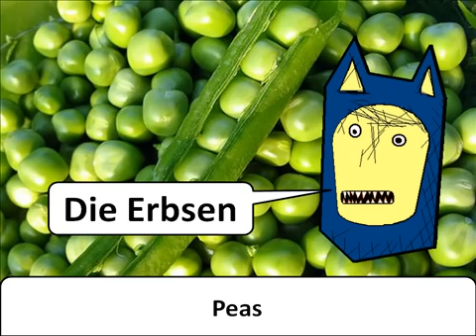Handy Food Vocab 4 - Veg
Beans, beans, good for your heart, the more you eat, the more you...

...learn about German.

Today it's veg. Is a bean a vegetable? What about if there's more than one?

No? OK.